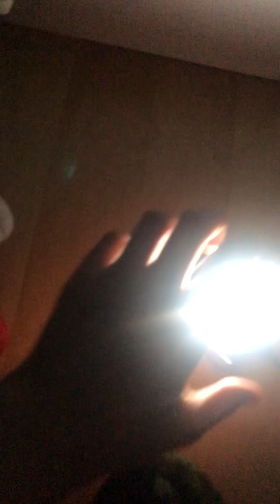Team Shadow the hedgehog of kingdoms